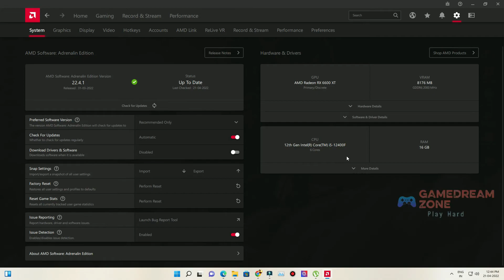Deathloop PC FSR Benchmark | All Settings | RX 6600 XT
In this video will show the FSR Benchmark in Deathloop Pc game with RX 6600 XT. Test includes following modes of FSR
Ultra Quality, Quality. Balanced, Performance, Ultra Performance.

Fidelity FX Super Resolution
Fidelity FX Super Resolution Deathloop PC
Deathloop PC gameplay in RX 6600 XT

Timestamp -
Intro - 00:00
Very Low & FSR OFF - 00:33
Low & FSR OFF - 01:33
Medium & FSR OFF - 02:33

High & FSR OFF - 03:33
High & FSR Ultra Quality - 04:33
High & FSR Quality - 05:33
High & FSR Balanced - 06:33
High & FSR Performance - 07:33

Very High & FSR OFF - 08:26
Very High & FSR Ultra Quality - 09:26
Very High & FSR Quality - 10:26
Very High & FSR Balanced - 11:26
Very High & FSR Performance - 12:26

Ultra & FSR OFF - 13:26
Ultra & FSR Ultra Quality - 14:26
Ultra & FSR Quality - 15:26
Ultra & FSR Balanced - 16:26
Ultra & FSR Performance - 17:26

PC Specs -
CPU : INTEL I5 12400F
MOTHERBOARD : MSI B660M-A PRO
RAM : XPG 16GB 3200 D60 RGB (DUAL CHANNEL)
GPU : ASUS DUAL RX 6600 XT 8GB OC
SSD : XPG 512GB M.2 NVME GEN4 S50 LITE
HDD : WD 2TB 7200 RPM
CPU COOLER : COOLER MASTER LIQUID ML240L ARGB